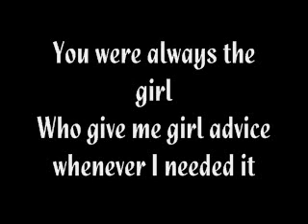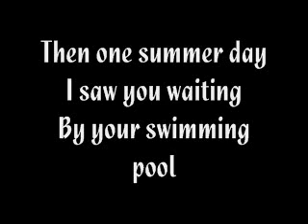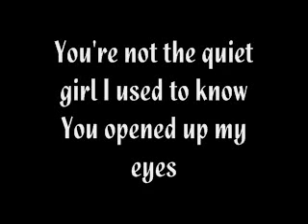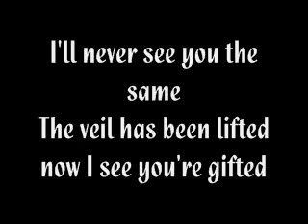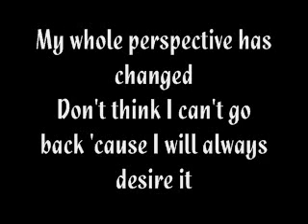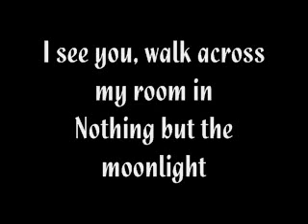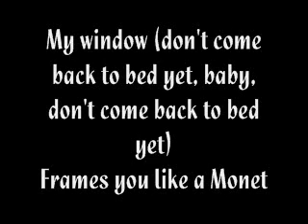See You in the Dark- Honor Society Lyrics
Lyrics for See You in the Dark by Honor Society.
Such a catchy song... I love when MIchael says "I'll never see you the same..." Don't ask me why. I just do :)